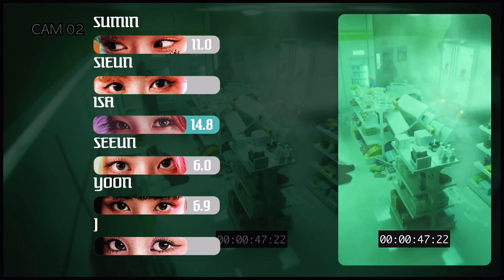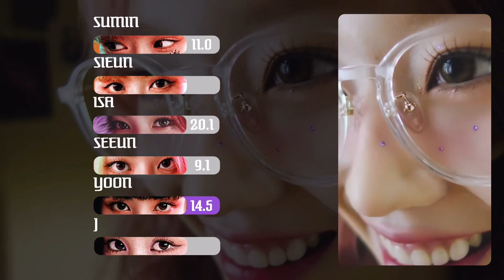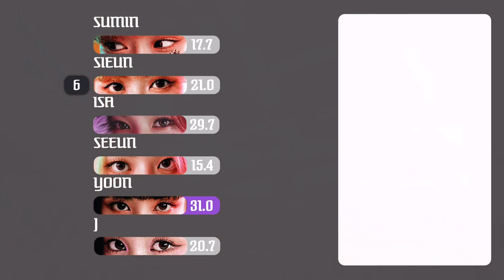Teddy Bear by STAYC | Line Distribution